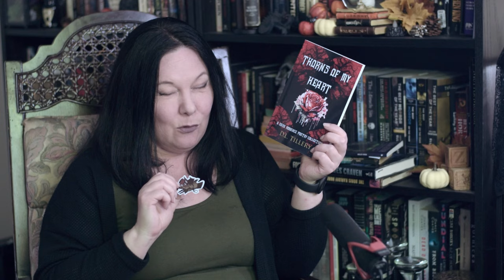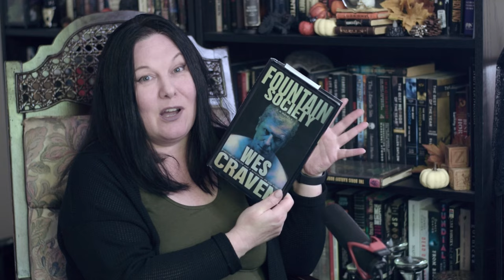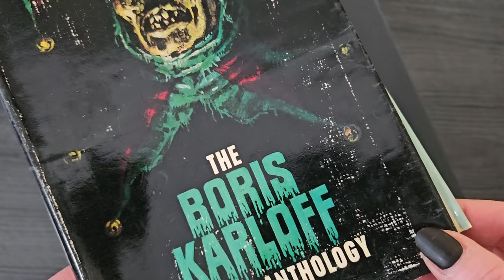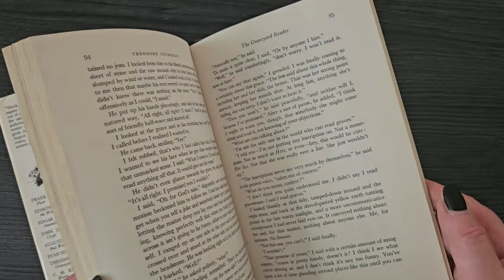Boris Karloff's Anthology, Wes Craven writes fiction and D.L. Tillery poetry! • May Book Shopping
This is a very small horror book haul featuring the Boris Karloff Horror Anthology, Dead and Buried by Chelsea Quinn Yarbro, Fountain Society by Wes Craven, and The Worm and his Kings by Hailey Piper… with a special unboxing of D.L. Tillery's new poetry collection Thorns of My Heart.

I'll talk a little bit about what I'm reading right now, what I just read, and about some reviews forthcoming. The Haunting of Velkwood by Gwendoline Krist may just be my favourite book of the year so far and we'll just wait and see to see if it becomes the favourite book of 2024. Well, I don't have a whole bunch of photos from my little tiny vacation I do have one Sunset photo included in this video which may be of interest because it is for seconds of pure relaxation. heading out to the library book sale this weekend so there may be some more Acquisitions to come but in the meantime here is some contact information for DL Tillery ~ thank you so much for watching have a new key spooky day!